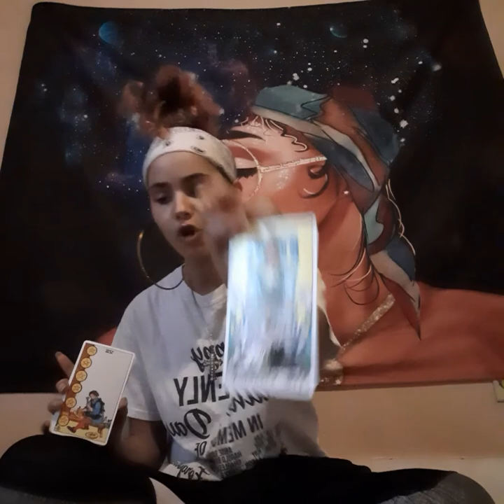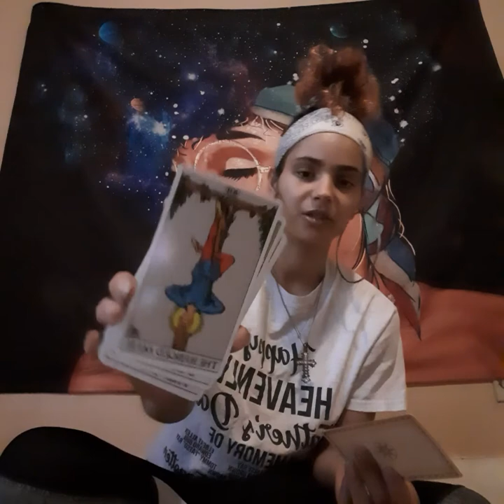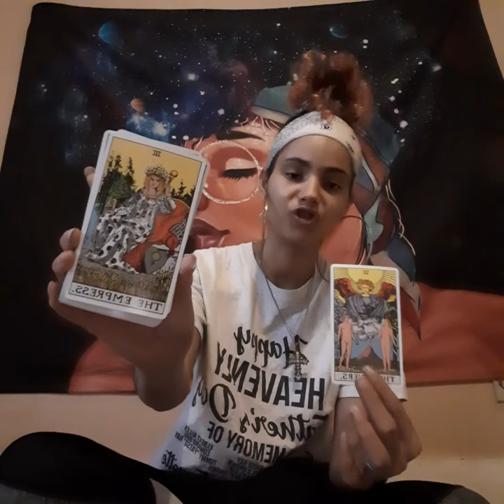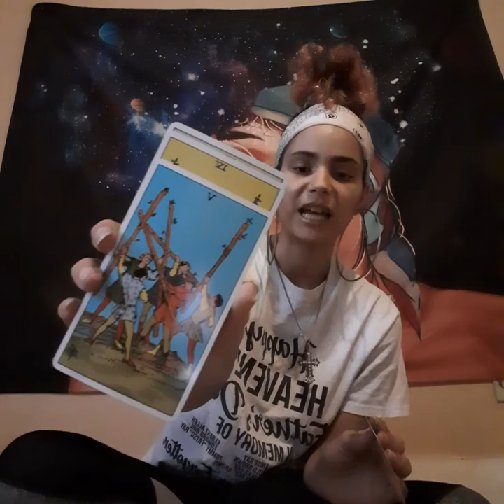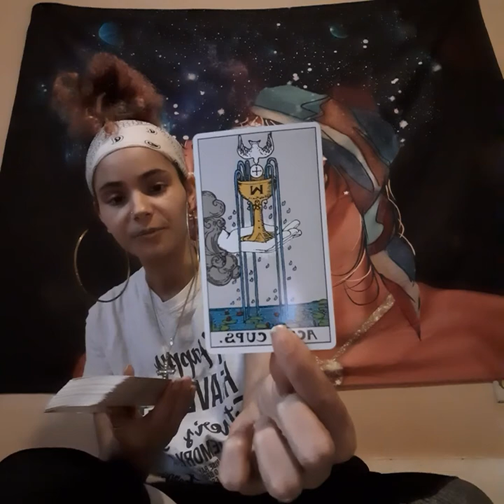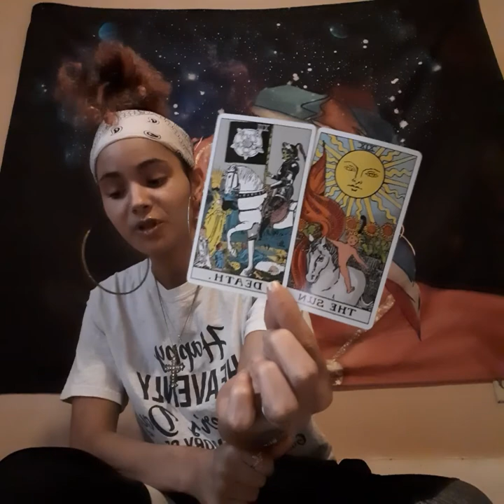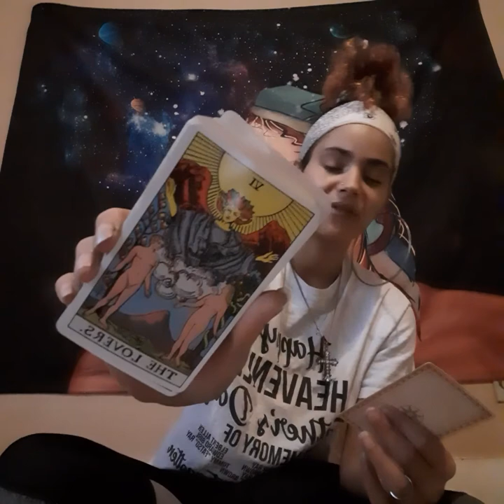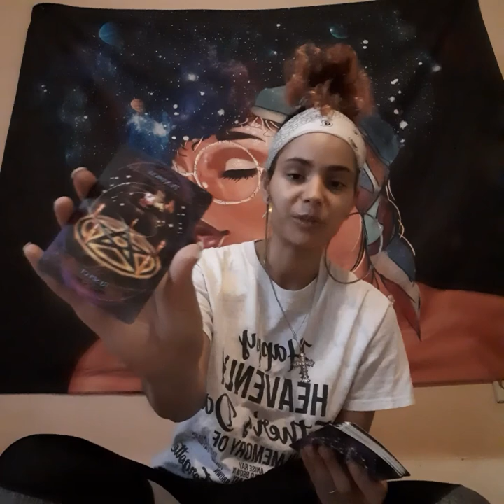Virgo ♍ - Moving On From Toxicity ❗🐍💪🏽💪🏽 December 1st-6th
Sun- Leo 🧡
Moon- Aries 🔥
Rising- Pisces 🏝